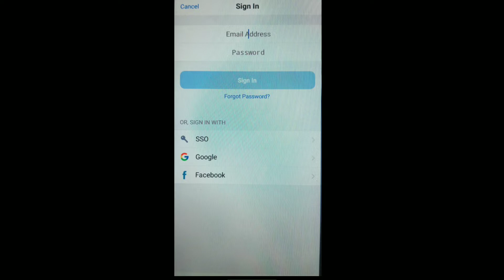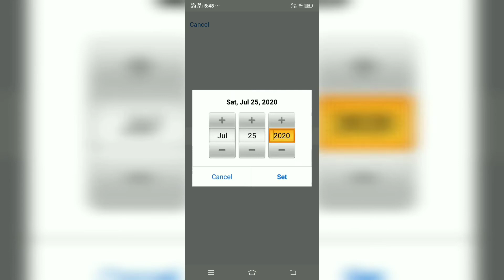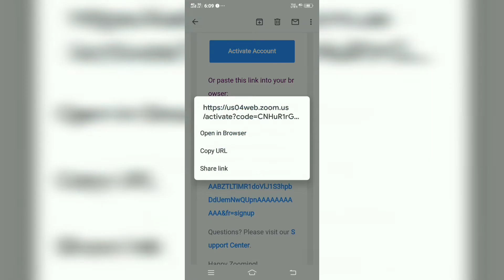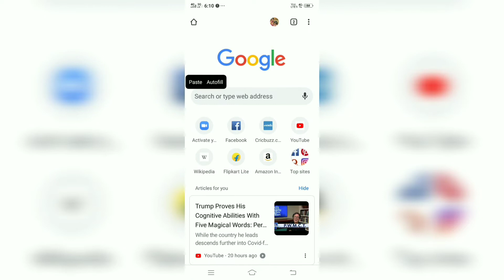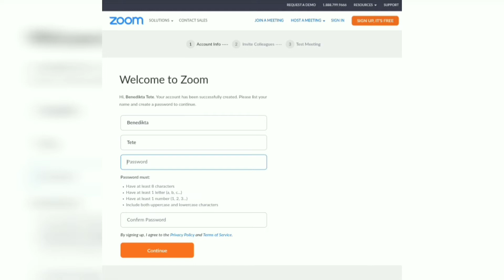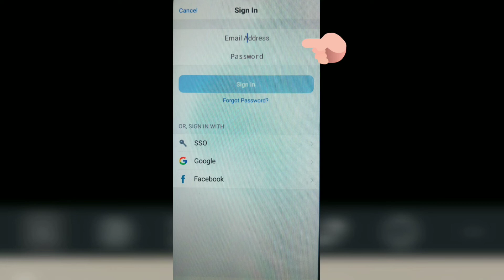How to make Zoom Account, By Ani-Creations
ANI - Creations

Hello Everyone...
Is video me maine bataya ha ki aap zoom me apna khud ka account kaise ban sakte hai... Isi tarah se zoom se related koi bhi video chahiye to comment jarur kare...